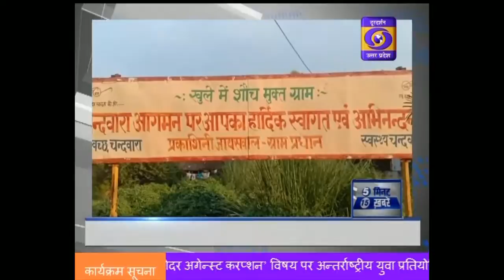5 Minute 15 Khabrein , 04:00 PM , 21.09.19